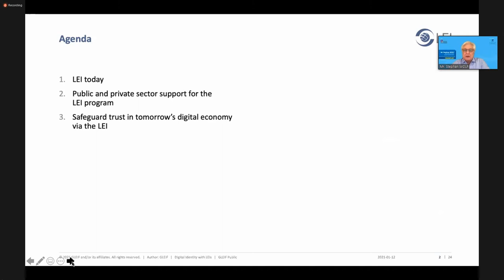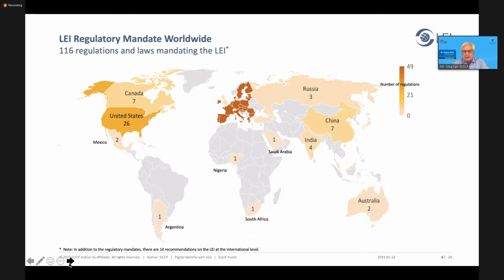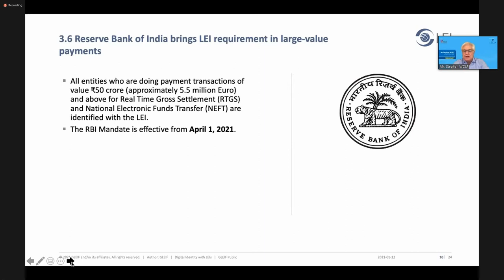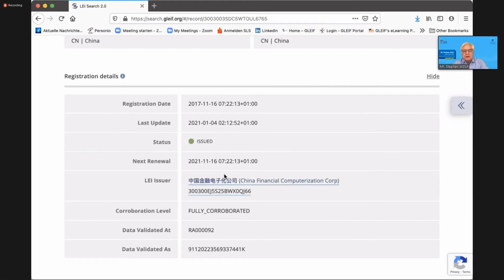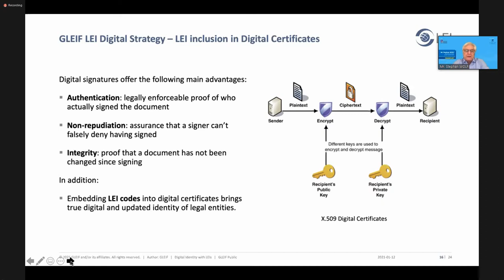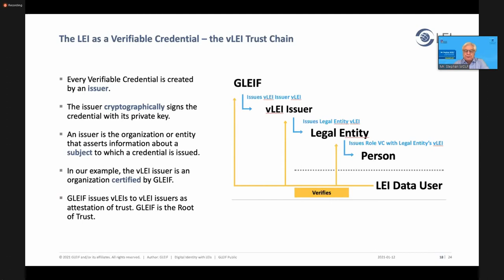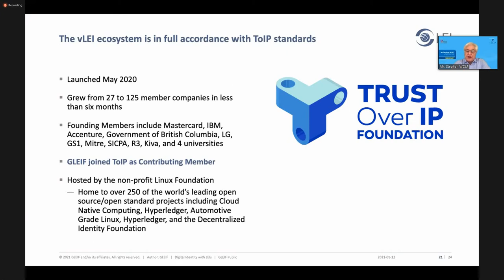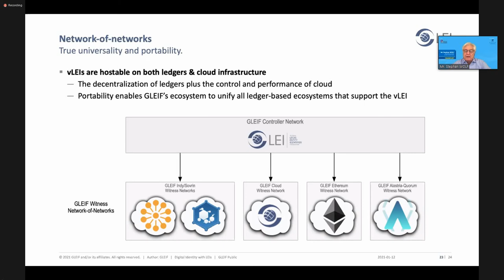What is LEI -Mr Stephan WOLF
Keynote
What is Legal Entity Identifier (LEI) and its role in different industries
Mr Stephan WOLF, CEO of Global Legal Entity Identifier Foundation (GLEIF)

Evolution and Localization of Public Key Infrastructure and Digital Identity – Digital Trust Ecosystem (Day Two - Banking and Finance industries )